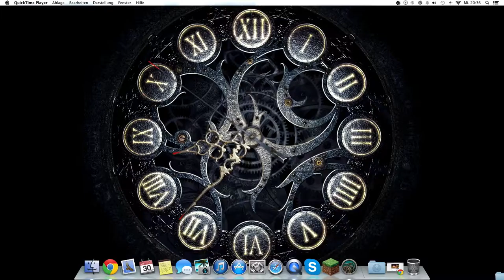Top 5 Free Animated Wallpapers for Mac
All rights for those apps are owned by there publishers.